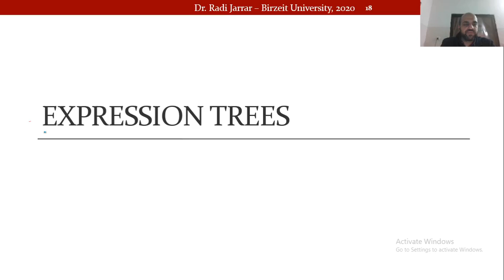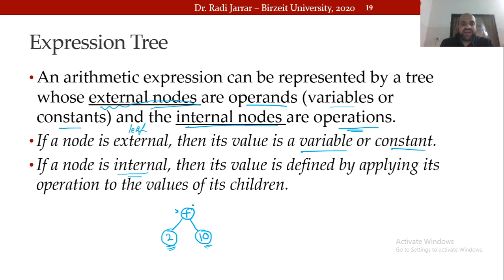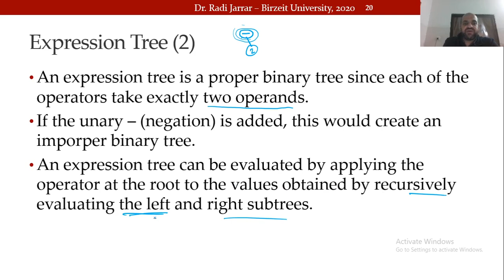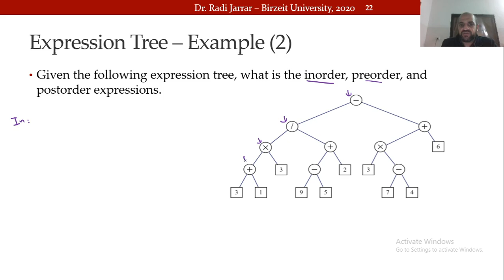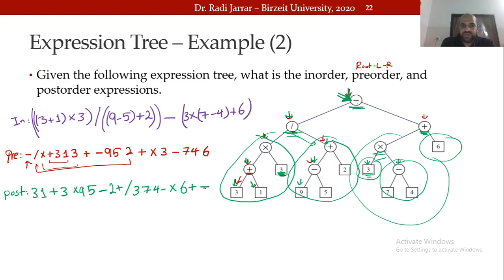COMP2321 - Trees 4 - Expression Trees. Dr. Radi Jarrar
Trees: Expression trees evaluation.